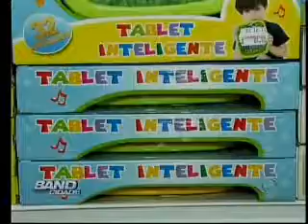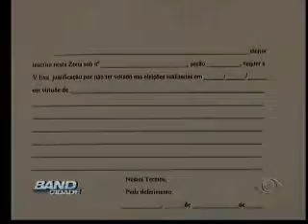Band Cidade Campinas - 08 10 2014 (BLOCO 3)